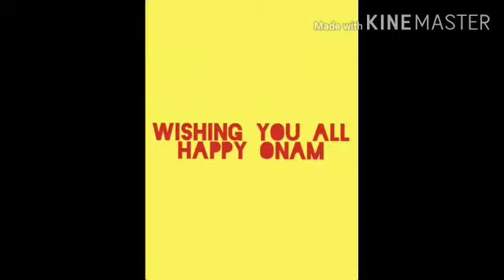Onam Celebrations by Grade 5 A